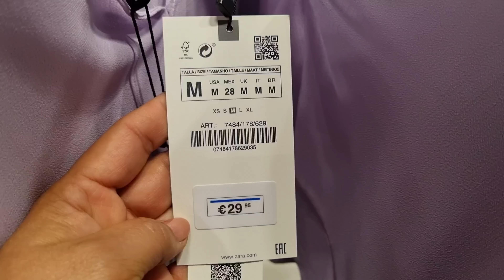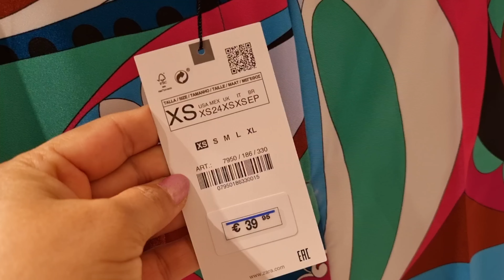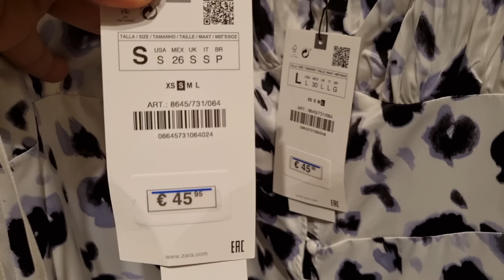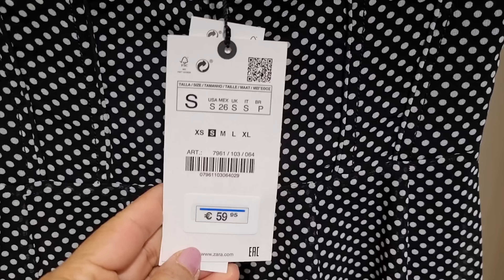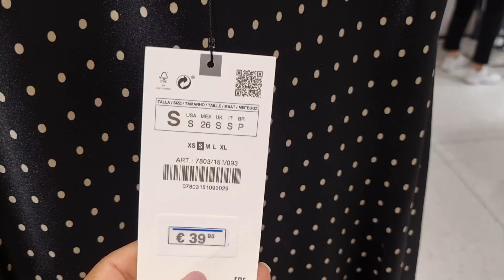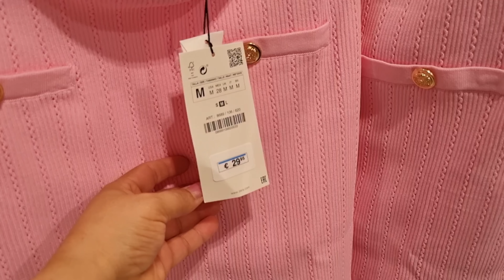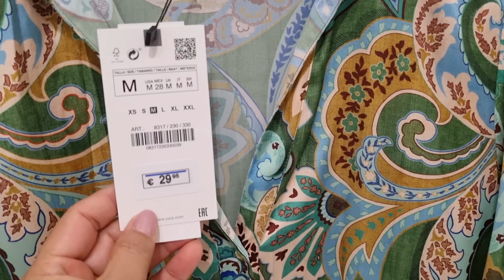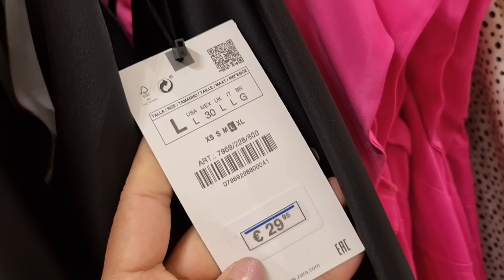ZARA WOMEN'S NEW COLLECTION / AUGUST 2022